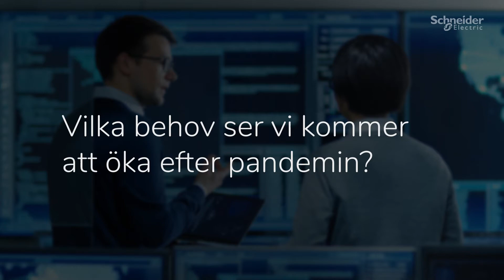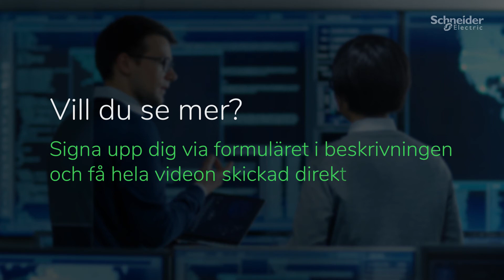Connected Room Solution - En rumsstyrning utan silotänk | Schneider Electric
Vill du se hela videon med Björn Thulin, Senior Sales Specifier på Schneider Electric och få svar på:

- Vilka fördelarna är med integrerade rumslösningar?
- Vilka behov ser vi kommer att öka efter pandemin?
- Hur ser systemet ut?